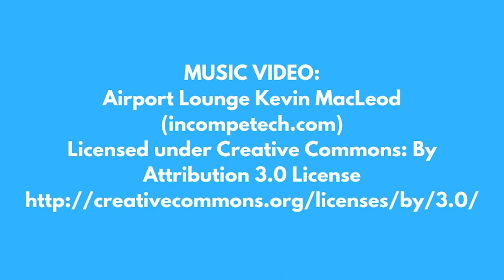Bagaglio a mano Ryanair: nuove regole 2018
Scopri le nuove regole sul bagaglio a mano Ryanair in vigore prima del 31 ottobre 2018 e quelle a partire dal 1° novembre 2018.
Per ulteriori approfondimenti leggi la guida